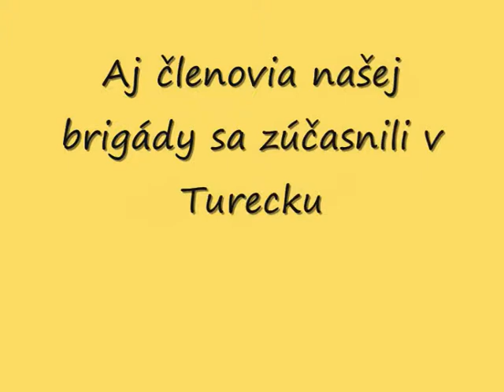Prílet z TURECKA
Prílet zo záchrannej akcii v Turecku 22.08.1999
Fakanová , Hájko a Kicová sa zúčastnili tejto záchrannej akcii.